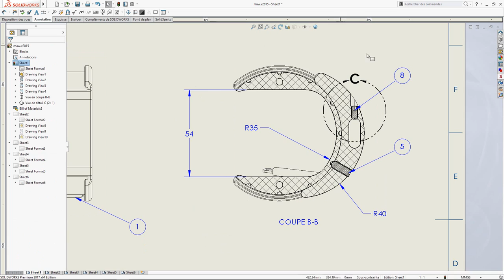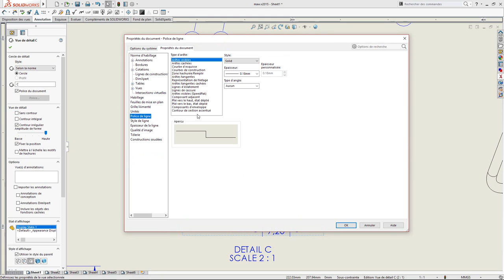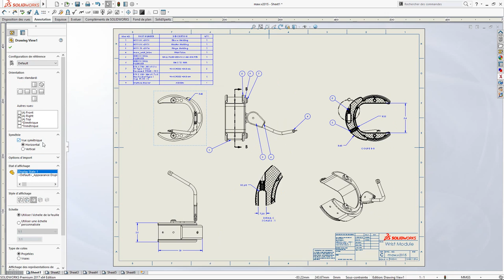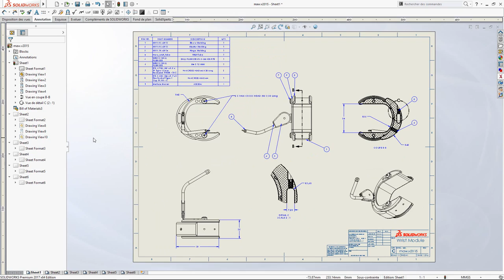SOLIDWORKS 2017 - Mise en plan - Mars 2017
Présentation des nouvelles fonctions de dessins comme « Vue symétrique » et « accentuer les contours » plus diverses options en vue de coupe avec SOLIDWORKS 2017